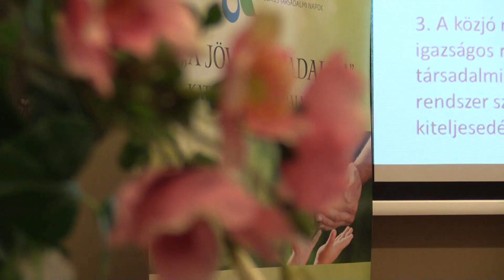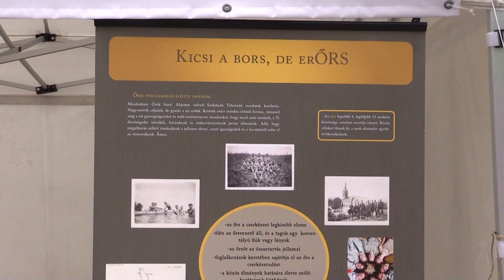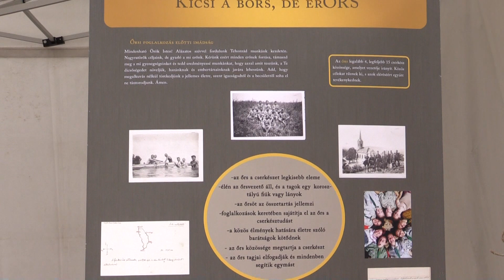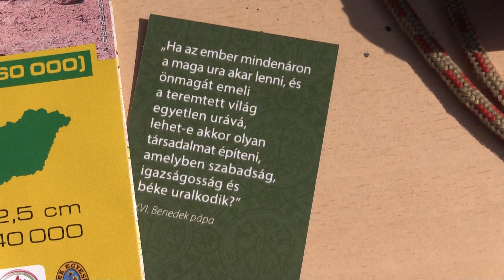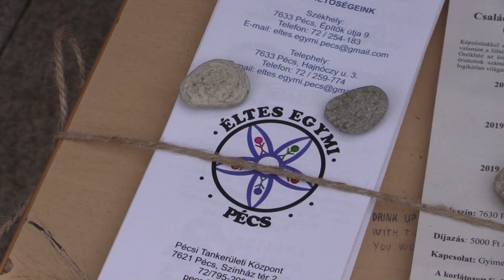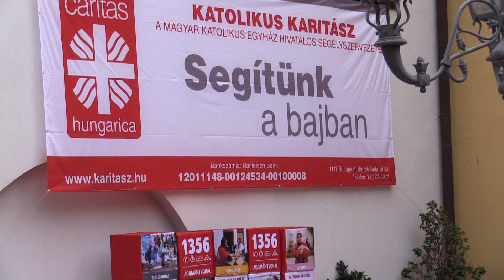TÉKA - 3. évad - 02. rész